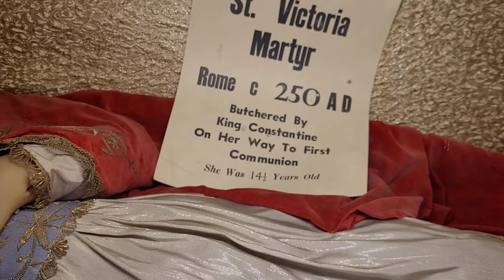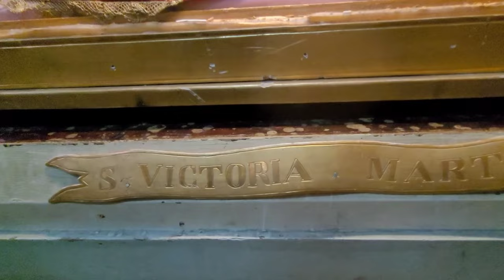St. Victoria | Murdered | 14 Years Old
Saint Mary's was designed by William Deane Butler (c.1794-1857). He was chosen by Bishop William Kinsella (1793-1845) who instigated the building of St. Mary's in February 1842. Work began in April 1843 and finished in 1857. On Sunday 4 October 1857, St. Mary's had its grand opening, which consisted of a two-and-three-quarter hour ceremony that began at 6.15am. The cost of the building is estimated to have been £25,000.

St. Mary's is made from cut-limestone which was sourced locally. The cathedral has a cruciform plan and its style is described as ‘Early English Gothic’.The design is believed to have been based on Gloucester Cathedral in Gloucester, England. It is situated on the highest point in Kilkenny City and is a significant local landmark.

The cathedral is variously referred to as "St Mary’s", "the church of St Kieran" and "the Cathedral of the Assumption". Its bell in the steeple was made by John Murphy, a Dublin foundry. It rings every 15 minutes, 24 hours a day, marking the quarter hour, half hour and hour with different patterns and an extended peal of bells marks midday and midnight.

St. Victoria,
Taken from Wax-Encased Relics of Saint Victoria: Kilkenny, Co Kilkenny
by Corey Taratuta | Apr 22, 2012 | Graves, Heroes & Villains, Kilkenny, Religious Sites

Meanwhile, the most unusual feature is the wax-encased relics of Saint Victoria which are on display in the side altar. The story goes that sisters Victoria and Anatolia were arranged for marriage to noble Roman non-Christians. The sisters refused to wed and devoted their lives to God. Their angry suitors had them tortured in hopes of breaking their faith. Refusing to worship idols, the sisters were executed. Their guard, so moved by their example, converted before he too was executed. Legend states Victoria’s executioner was immediately struck with leprosy and died six days later, eaten by worms. The entire story of St Victoria is suspected to be pious myth.

St Victoria’s wax-encased bones and a chalice of her blood were a gift from the Pope in 1845 in honor of the consecration of St Mary’s Cathedral.